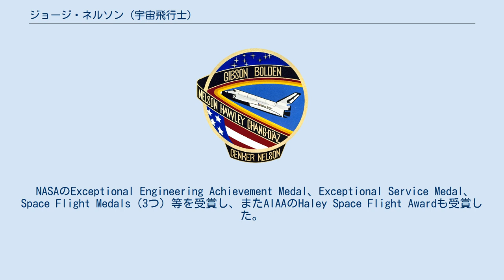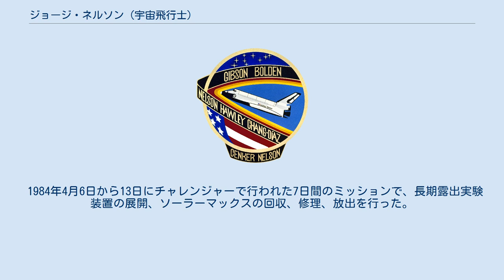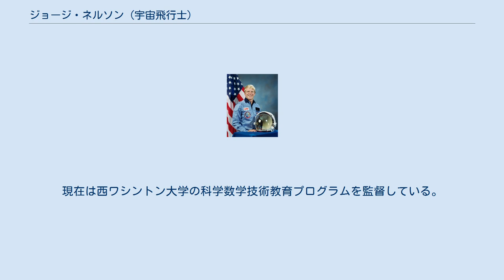ジョージ・ネルソン (宇宙飛行士)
ジョージ・ネルソン（George Driver "Pinky" Nelson, 1950年7月13日 - ）は、アメリカ航空宇宙局の宇宙飛行士である。
 ネルソンはアイオワ州のチャールズ・シティで生まれたが、ミネソタ州ウィルマーを故郷と考えている。
妻のスージーはカリフォルニア州アラバマ出身である。
2人の娘エイミーとマーティがいる。
 ネルソンは1968年にウィルマー高校を卒業した。
1972年にHarvey Mudd Collegeで物理学の学士号、1974年と1978年にワシントン大学で天文学の修士号と博士号を取得した。
 NASAのExceptional Engineering Achievement Medal、Exceptional Service Medal、Space Flight Medals（3つ）等を受賞し、またAIAAのHaley Space Flight Awardも受賞した。
2009年には宇宙飛行士の殿堂にも選ばれた。
 ネルソンは、サクラメント (カリフォルニア州)のピーク・ソーラー天文台、オランダのユトレヒト天文学研究所、ドイツのゲッティンゲン大学、ボルダー (コロラド州)のJILA等で研究を行っている。
最近の研究課題は、教育システムの改革と科学教師の育成である。
 ネルソンは1978年に宇宙飛行士の候補に選ばれ、WB 57-Fでは機器の操作を行い、その後宇宙服の開発等に携わった。
STS-1では、彼は追跡飛行機に乗って写真を撮影した。
最後の試験飛行であるSTS-3とSTS-4では通信管制員を務めた。
1984年のSTS-41-C、1986年のSTS-61-C、1988年のSTS-26で3度の宇宙飛行を経験した。
合計411時間を宇宙で過ごし、そのうち5回で10時間の宇宙遊泳を行った。
 1984年4月6日から13日にチャレンジャーで行われた7日間のミッションで、長期露出実験装置の展開、ソーラーマックスの回収、修理、放出を行った。
また、2度の宇宙遊泳で船外活動ユニットやIMAXシステムのテストも行われた。
 1986年1月12日から18日にコロンビアで行われた6日間のミッションで、SATCOM衛星の展開が行われた他、天体物理学や材料科学の実験が行われた。
 1988年9月29日から10月3日にディスカバリーで行われた4日間のミッションで、チャレンジャー号爆発事故後、初のミッションとなった。
TDRS-C衛星の展開や11の科学実験が行われた。
 ネルソンは1989年にNASAを去り、ワシントン大学の学長となった。
現在は西ワシントン大学の科学数学技術教育プログラムを監督している。